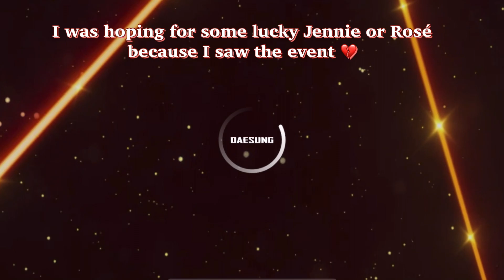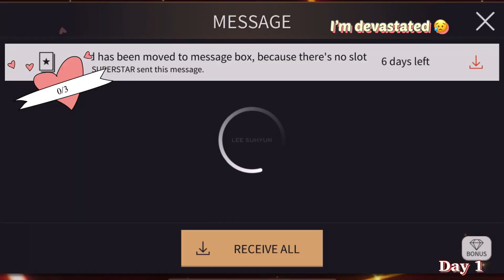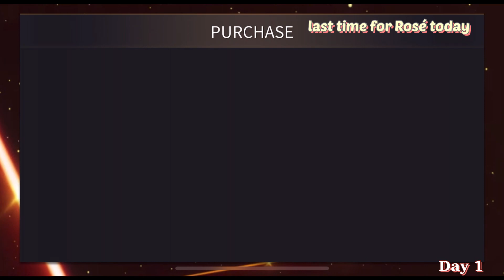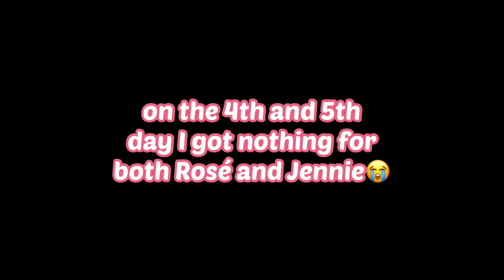[SuperStar YG] buying & completing JENNIE&ROSÉ's LE themes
For completing JENNIE's LE I'm not sorry theme I used

140k RPs
510 diamonds 💎

For completing ROSÉ's LE GONE theme I used

420k RPs
150 diamonds 💎

Total:
560k RPs
660 diamonds 💎

chapters:

day 1 01:19
day 2 05:52
day 3 08:16
day 4&5 11:12
day 6 11:15